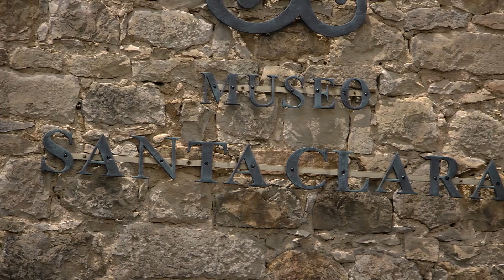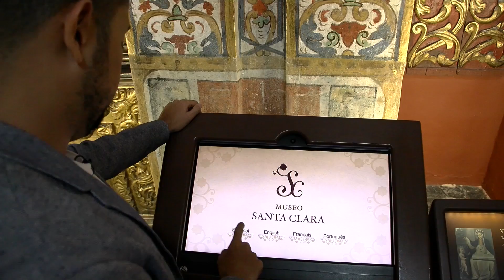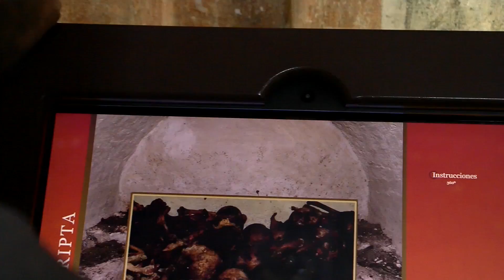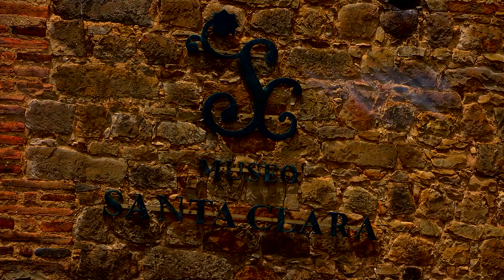Especiales Magazin - Semana Santa - Museo Santa Clara